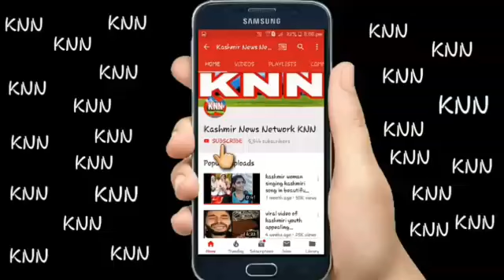Jammu kashmir khabar din bhar Jan 20 2019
Jammu kashmir khabar din bhar

3) KNN Android Application On Google Playstore

7) Having More than 500 Active WhatsApp Group

        OR

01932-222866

Regards
SHAHID WANI
{Editor-In-Chief KNN}